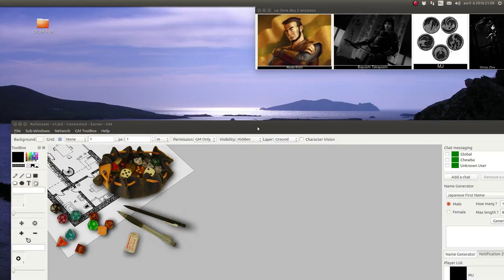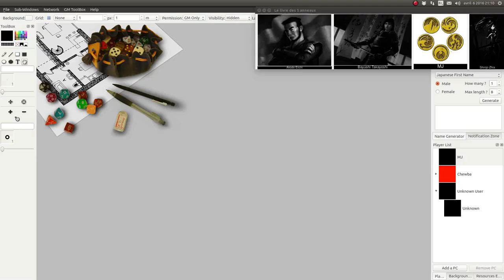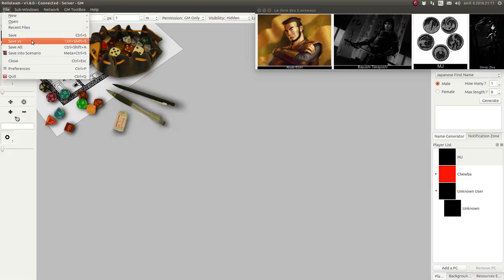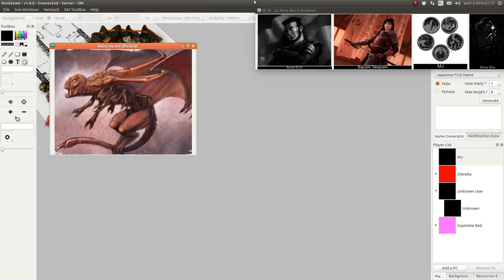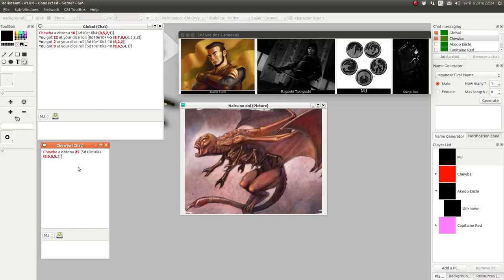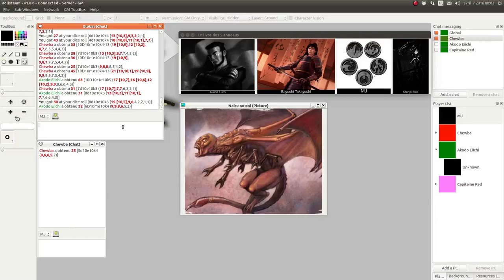JDR - L5R - Campagne Seconde Cité - Épisode 28 - Oni à 12 heures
Description:
Le coupable a été trouvé, il reste maintenant à le mettre hors d’état de nuire.